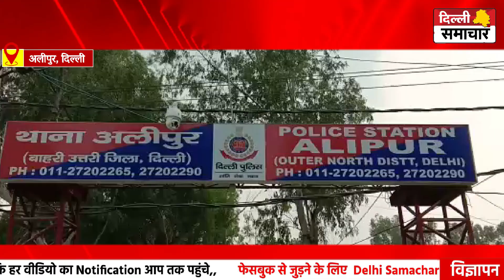Delhi : अलीपुर थाना पुलिस की टीम ने सर्विस प्रोवाइडर की हत्या का CCTV आया सामने